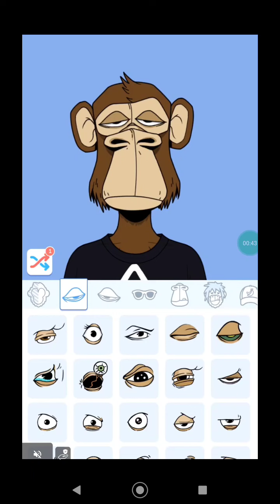27 de agosto de 2022